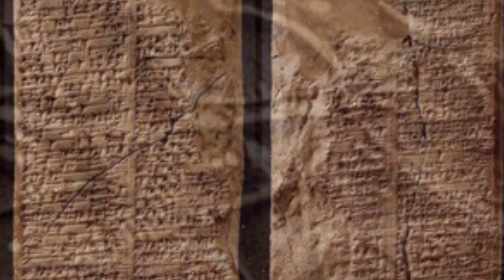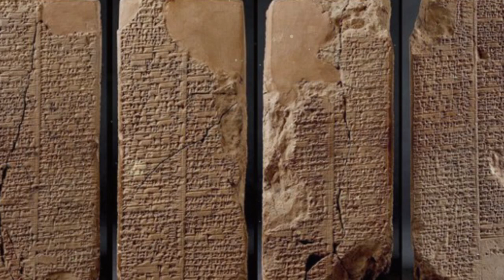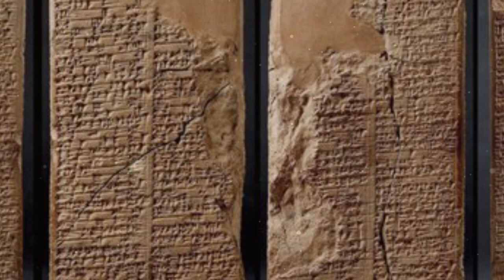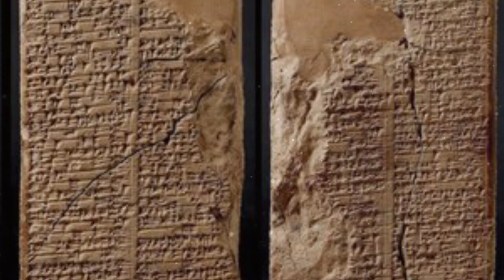Enuma Elish - The Babylonian Epic of Creation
The Enuma Elish (Enūma Eliš) is the Babylonian order-out-of-chaos creation myth. In the Enuma Elish, which refers to the text's opening words, "When on high...", Marduk of Fifty Names slays Tiamat, the Mother of All Life. He does so after gaining the leadership of the other Gods of the region.

The tale was recovered by English archaeologist Austen Henry Layard in 1849 (in fragmentary form) in the ruined Library of Ashurbanipal at Nineveh, in present-day Mosul, Iraq. A form of the myth was first published by English Assyriologist George Smith in 1876; active research and further excavations led to near completion of the texts and improved translation.

The Enuma Elish has about a thousand lines and is recorded in Akkadian on seven clay tablets, each holding between 115 and 170 lines of Sumero-Akkadian cuneiform script. Most of Tablet V has never been recovered, but, aside from this lacuna, the text is almost complete.

This epic is one of the most important sources revealing the Babylonian worldview. Over the seven tablets, it describes the creation of the world, a battle between gods focused on the supremacy of Marduk, the creation of man destined for the service of the Mesopotamian deities, and it ends with a long passage praising Marduk. Its primary original purpose is unknown, although a version is known to have been used for certain festivals. There may also have been a political element to the myth, centered on the legitimization or primacy of Mesopotamia over Assyria. Some later versions replace Marduk with the Assyrian primary god Ashur.

The Enuma Elish exists in various copies from Babylon and Assyria. The version from the archaeological Library of Ashurbanipal dates to the 7th century BCE. The composition of the text probably dates to the late 2nd millennium BCE, or even earlier, to the time of Hammurabi during the Old Babylonian Period (1900–1600 BCE). Some elements of the myth are attested by illustrations that date to, at least, as early as the Kassite era (roughly 16th–12th centuries BCE).

The Canadian psychologist, lecturer and writer, Jordan B. Peterson refers to the Enuma Elish and the myths surrounding Tiamat in his Maps of Meaning series.